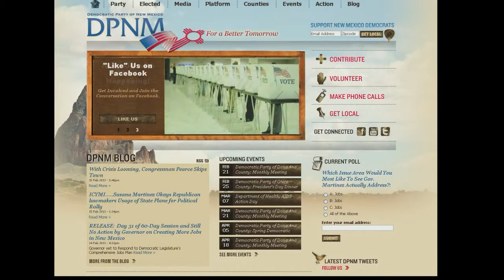Thousands stolen from Democratic Party of NM